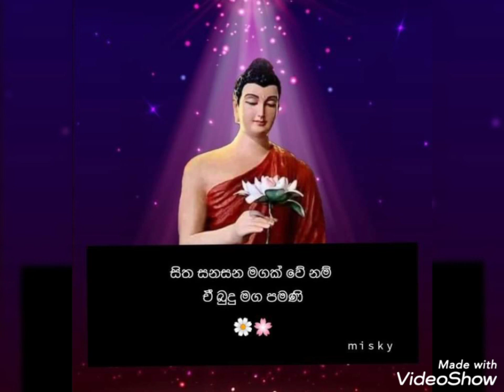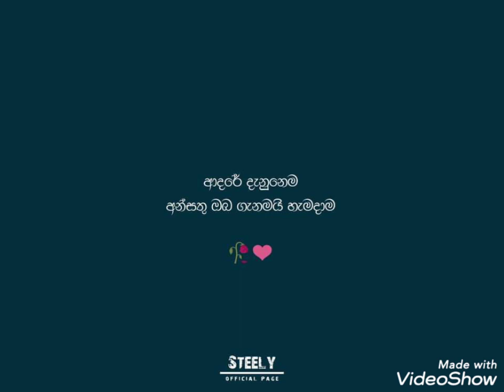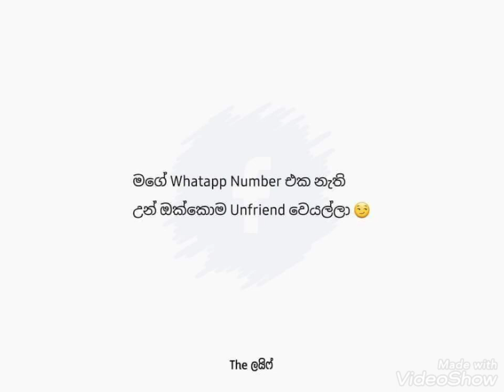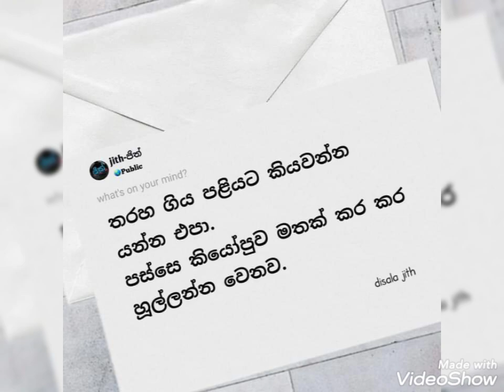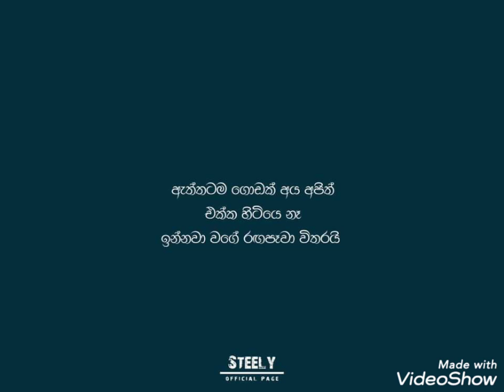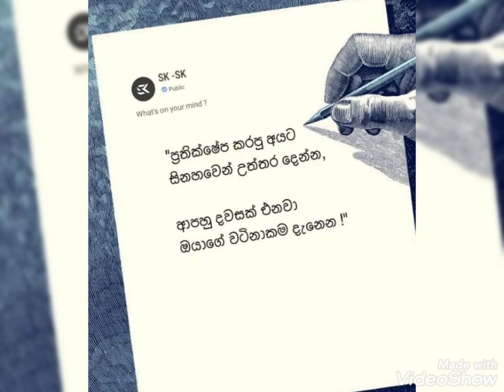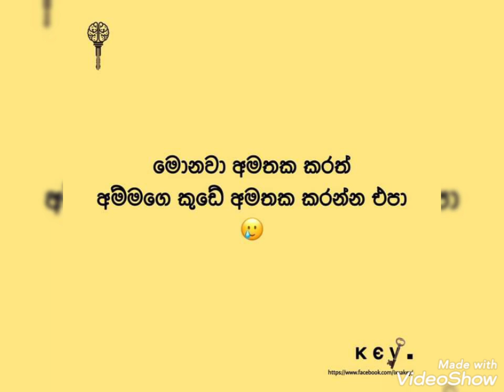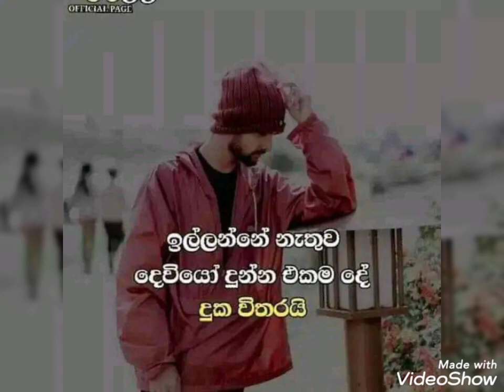sinhala adara wadan 😘😘fb post love tok